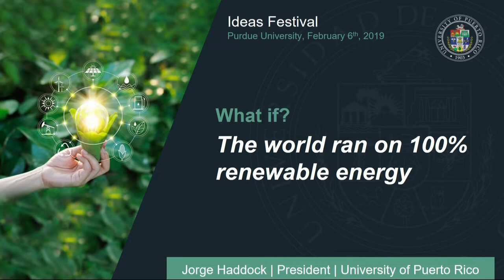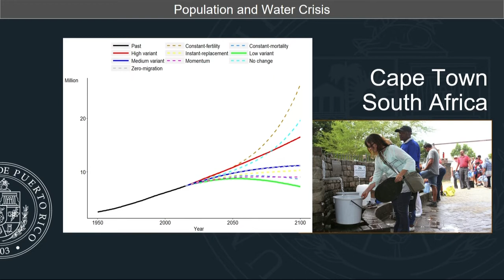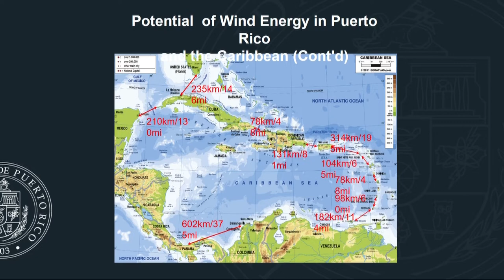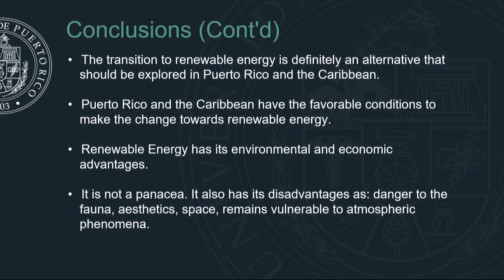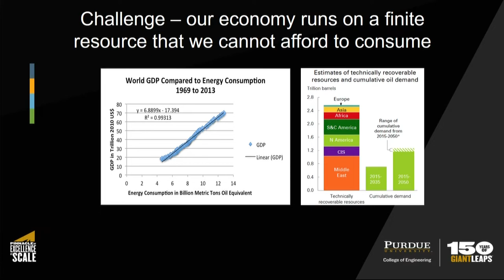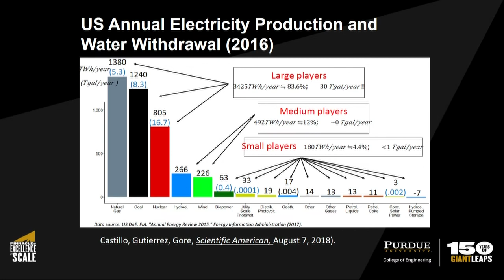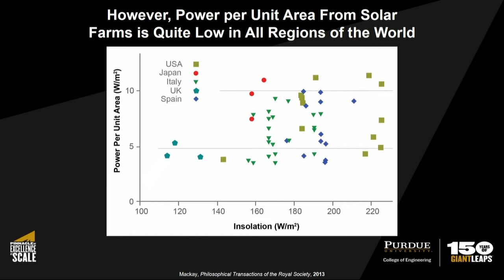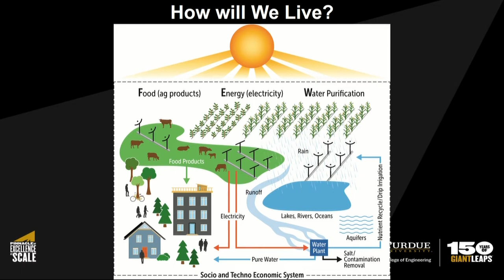Jorge Haddock: What IF the world ran on 100 percent renewable energy?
Hurricane Maria devastated Puerto Rico, and the Caribbean island will be struggling to rebuild for years. But what does rebuilding look like and how can renewable energy be a part of those efforts?

Jorge Haddock, president of the University of Puerto Rico, will addressed these questions in his lecture “What IF the world ran on 100 percent renewable energy?” Haddock, a Purdue graduate and business leadership authority, is in the unique position of leading one of the island’s cornerstone socioeconomic institutions during post-hurricane recovery.

The event was a part of Purdue’s Ideas Festival, the centerpiece of Purdue’s Giant Leaps Sesquicentennial Campaign, which is a series of events that connect world-renowned speakers and Purdue expertise in a conversation on the most critical problems facing the world. One of the Ideas Festival’s themes is sustainable economy and planet.